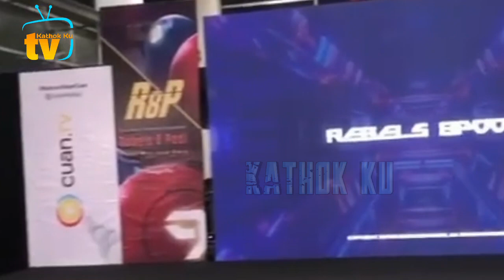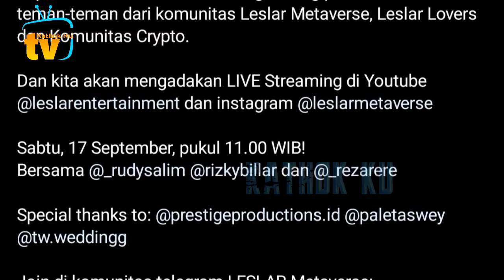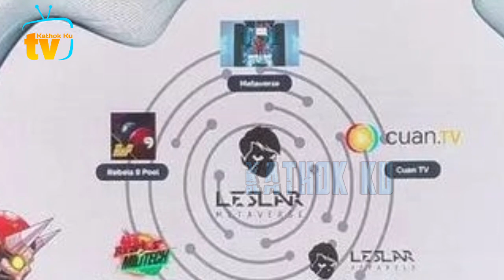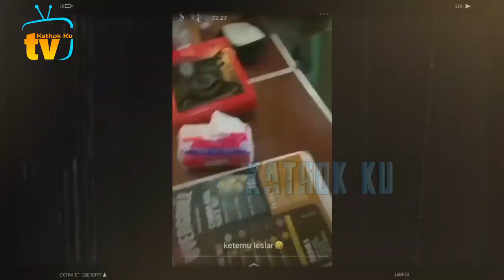Byk DiFiTNAH❗️ Billar Tambah KAYA, Lesti SETiA Doakan Suami❓️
Jangan Lupa: _
Thankz!!..